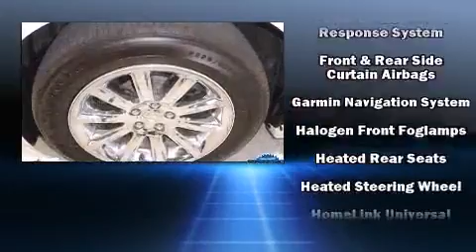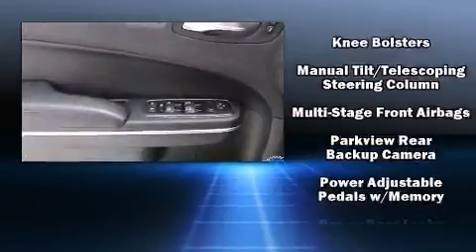2014 Chrysler 300C Base in Tampa, FL 33619-2603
Discerning drivers will appreciate the 2014 Chrysler 300C. It features an automatic transmission, rear-wheel drive, and a powerful 8 cylinder engine. This model accommodates 5 passengers comfortably, and provides features such as: a leather steering wheel, a power seat, automatic dimming door mirrors, heated and ventilated seats, fully automatic headlights, an overhead console, and seat memory. Power adjustable pedals allow the driver to optimize his or her driving position, enhancing visibility, comfort and safety. Chrysler ensures the safety and security of its passengers with equipment such as: dual front impact airbags with occupant sensing airbag, head curtain airbags, traction control, brake assist, anti-whiplash front head restraints, ignition disabling, and 4 wheel disc brakes with ABS. This car was designed with safety in mind, allowing you to drive with even greater assurance. This vehicle has achieved Certified Pre-Owned status, by passing a comprehensive certification process, including a rigorous 125 point inspection! We have a skilled and knowledgeable sales staff with many years of experience satisfying our customers needs. They'll work with you to find the right vehicle at a price you can afford.